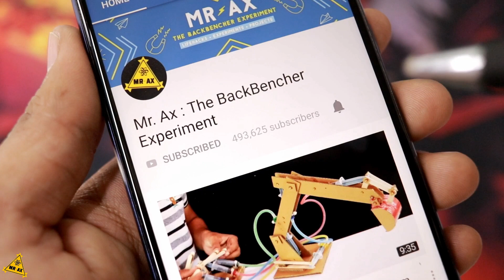How to Make Powerful Battery From Capacitor